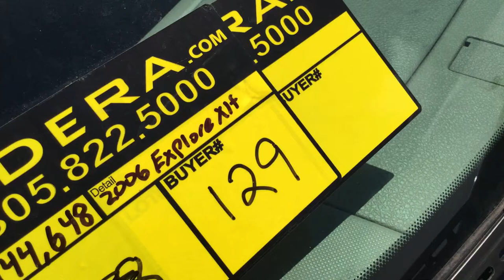Lot # 129 2006 Ford Explorer XLT